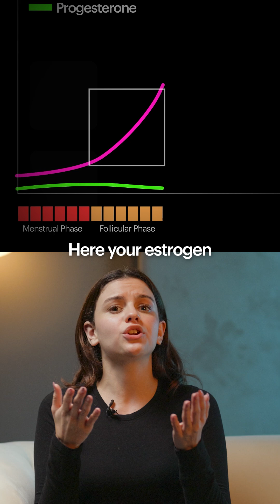How does hormones influence your mood during menstrual cycle | Ultrahuman Lab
Ever wondered why some days you’re unstoppable and other days you just want to stay in bed?
It’s not just you… it’s your hormones talking!
From estrogen giving you that main-character energy ✨ to progesterone making you feel like a sleepy sloth 🦥, your cycle phases can literally shape your mood, focus, and energy.
Knowing this means working with your body, not against it.

📩 Tag a friend who needs to know this science